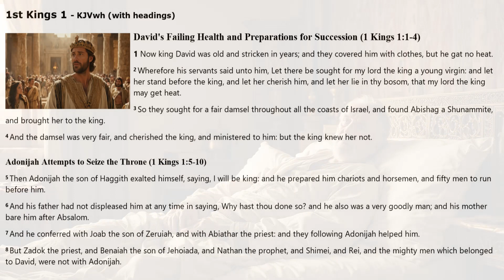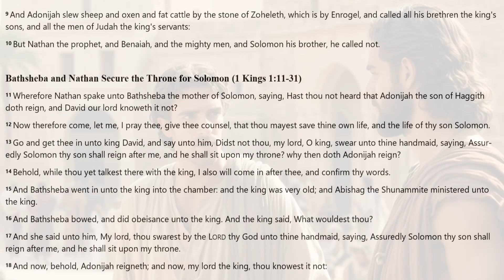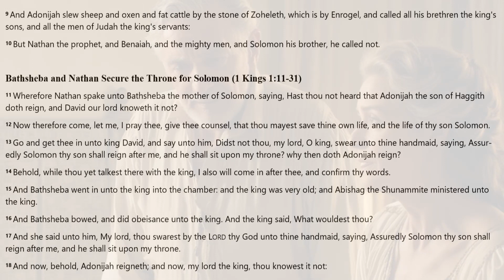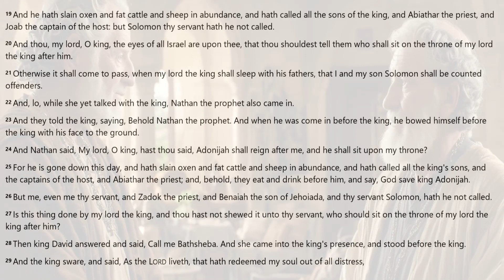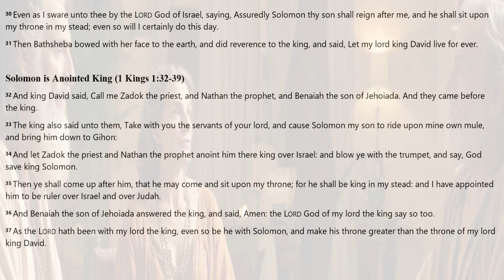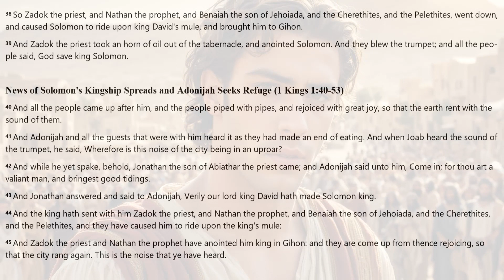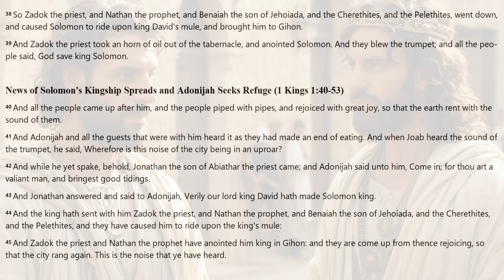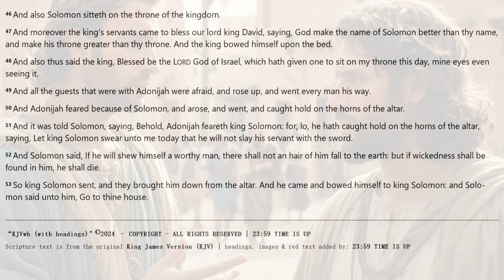1st KINGS 1 | KJV DRAMATIZED AUDIO BIBLE (With Text & Images)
*1st KINGS 1 | KJV DRAMATIZED AUDIO BIBLE, WITH READ ALONG TEXT & IMAGES*
The text in this visual & audio bible is from the 1st Book of Kings (or the Book of 1st Kings as it is sometimes known), from the King James Version (KJV) of the Holy Bible. In this video you can listen to the best version KJV Dramatized Audio Bible with read along text and Images.

*CREDITS & ABOUT THIS AUDIO BIBLE* :
[] Audio: KJV DRAMATIZED AUDIO BIBLE

*ATTENTION ALL PASTORS, MINISTERS, BIBLE TEACHERS & BIBLE CURIOUS* :
God Bless.